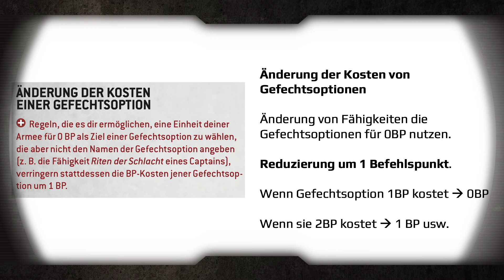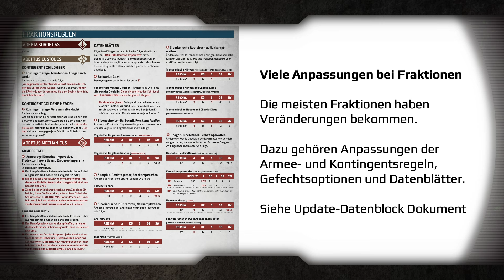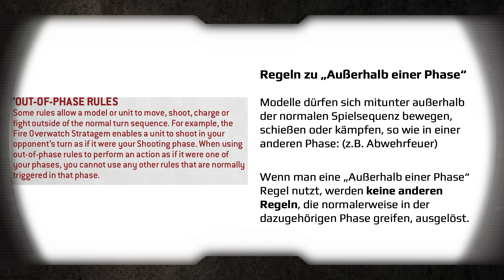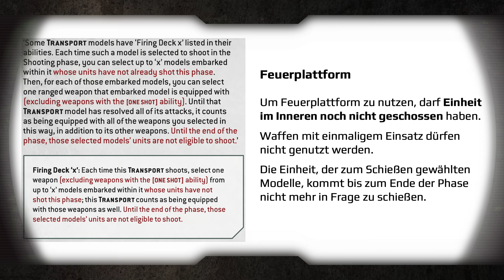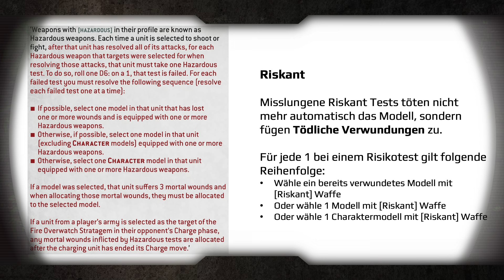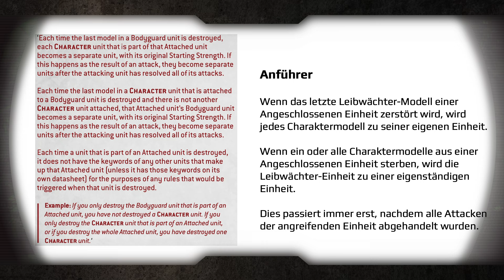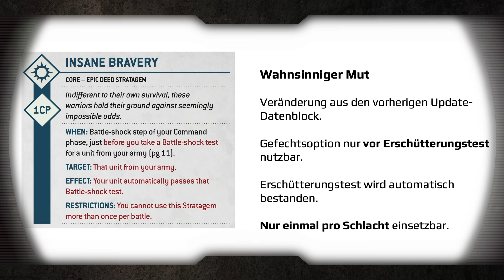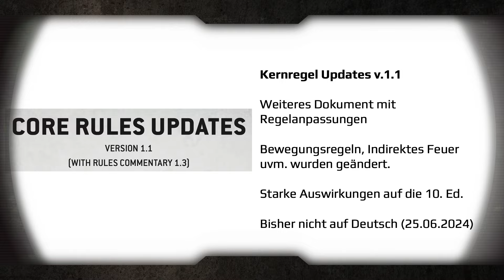Massive Änderungen der Warhammer 40k Regeln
Letzte Woche wurde der Update-Datenblock veröffentlicht, der große Veränderungen der Grundregeln mit sich gebracht hat. Ich habe alle Grundregelveränderungen für dich zusammengetragen und erklärt. Auch das Kernregel Update habe ich für dich übersetzt und zusammengefasst, so dass du nicht auf die Übersetzung seitens Games Workshop warten musst.

UPDATE:
Die deutsche Fassung des Grundregel-Updates ist endlich erschienen:

00:00 - Intro
00:20 - Update Datenblock
04:19 - Kernregel Updates
07:46 - Änderungen bei der Bewegung
09:46 - Schießen und ähnliche Regeln
14:38 - Profilwerte
16:26 - Gefechtsoptionen
19:09 - Finale Änderungen
19:58 - Fazit und Outro

Wenn du den Kanal direkt unterstützen willst, dann kannst du dies hier tun
Alle Spenden werden direkt in den Kanal investiert.

Alle inhaltlichen Informationen basieren auf den von Games Workshop veröffentlichten Regeln.